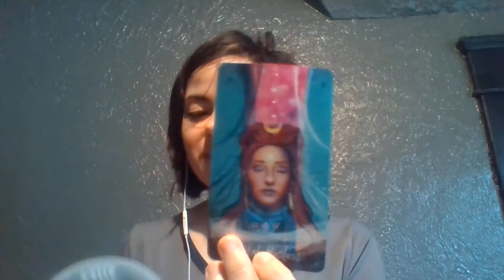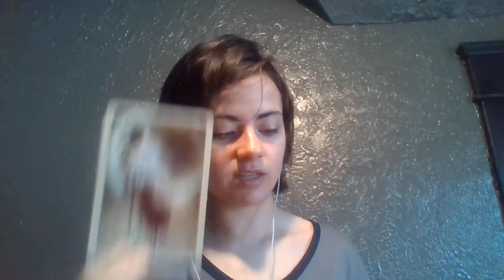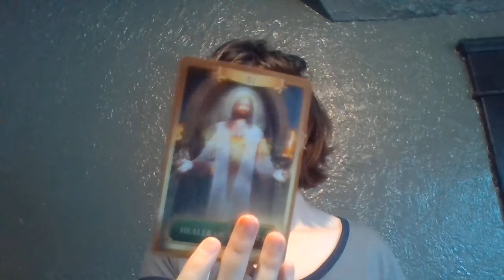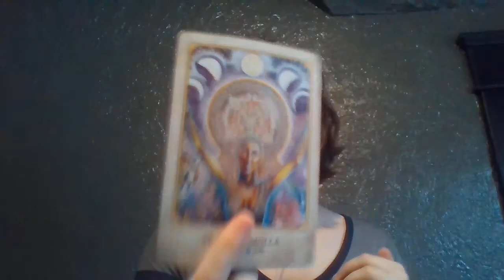Aries POWERFUL HEALING ENERGY IN YOU! Your soul purpose 2021